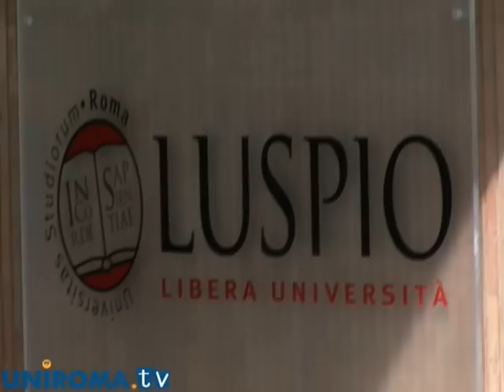Test alla LUSPIO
Nell'ateneo romano si sono tenuti i test d'ingresso alle lauree magistrali. Vediamo cosa ne pensano gli studenti dopo aver concluso le prove...